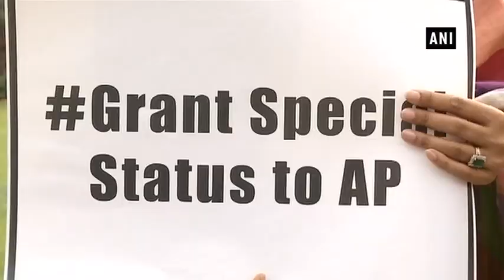TDP MPs protest in Parliament over special status - ANI News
New Delhi, Jul 23 (ANI): Member of Parliament (MPs) of Telugu Desam Party (TDP) protested in front of Mahatma Gandhi statue in Parliament over special category status for Andhra Pradesh (AP).